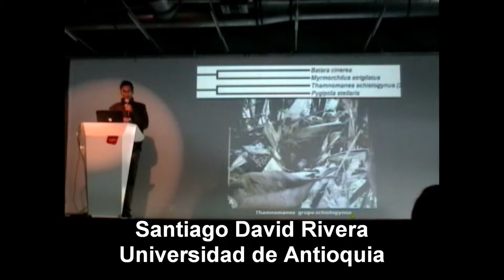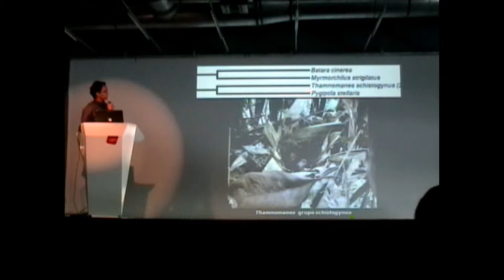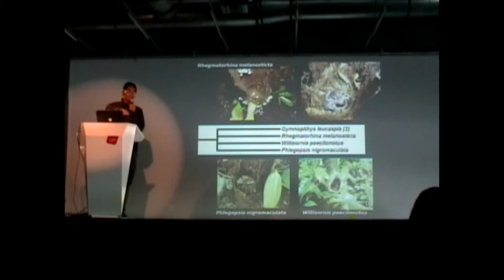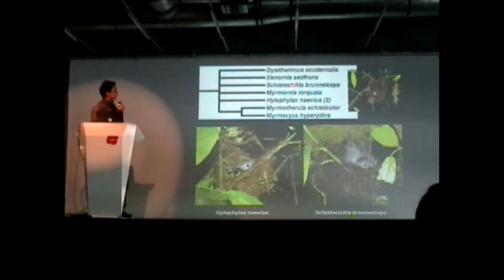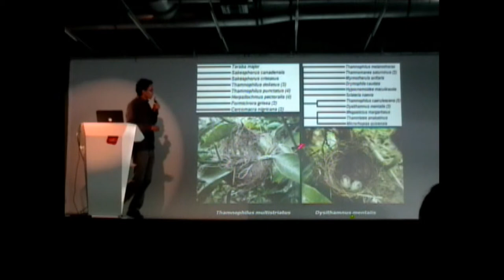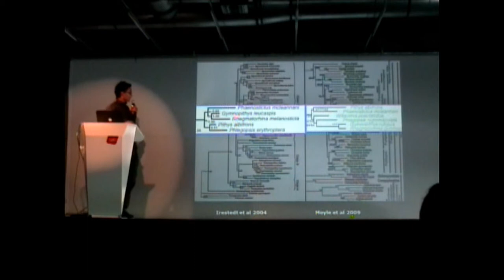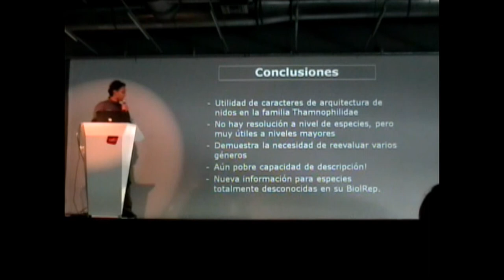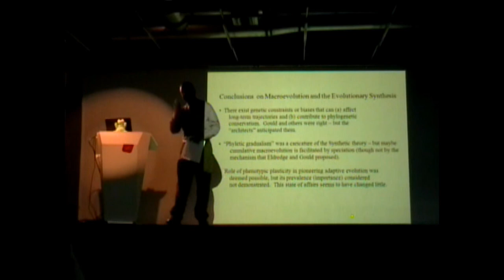III Simposio ColEvol - Santiago David Rivera (2/2)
Análisis filogenético de la arquitectura de nidos y comportamientos reproductivos de los hormigueros neotropicales (aves: Thamnophilidae)
Santiago David Rivera